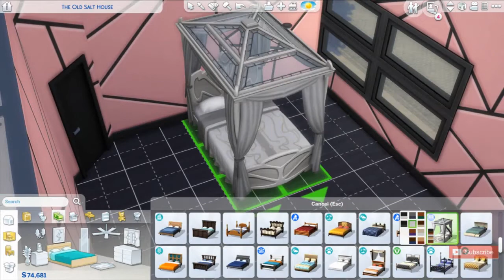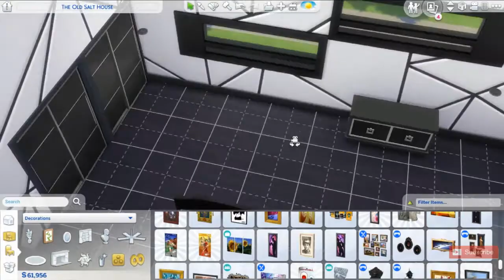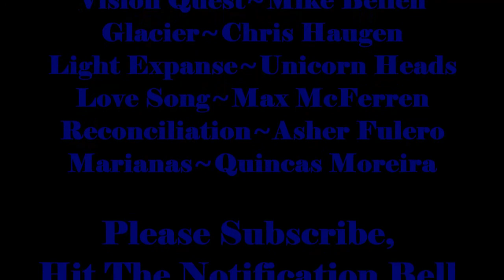Yanis Modern Contemporary Speed Build Part 2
This is a Modern/Contemporary home Speed Build with 3 Bedrooms and 4 Baths.  Part 2 is furnishing and the tour. Part 1 is the house build and if you haven't seen it, you can watch that one first if you like.  I broke it up into two parts, because it would be far too long otherwise. I hope you will enjoy the video and I will get the house up on the gallery as soon as I can, as I am out of town and will be back on Mar 22.